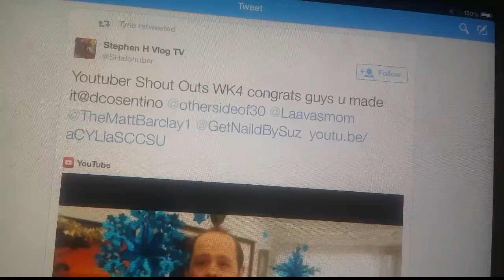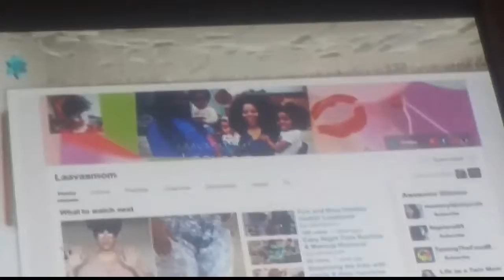Fighting At Giants !!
Have you signed up for ipsy (monthly make up subscription , fun right)

Alana's Christmas Decorations Haul 👉👉👉
     I'm Tyne and I am a SaHm of three beautiful girls Lala (4) Ava (2) and Ayden (1). Dad (Jay) and I have been together for 8 years and we have been through some much (death, evictions, health issues, you name it) but at the end of the day we love each other very much.